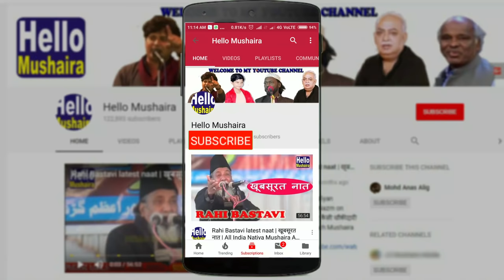Waqar Farazi New ghazal | आँख काफी हैं ये दीवाना बनाने के लिए | Uraina, Badaun mushaira 2019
Waqar Farazi in Uraina, Badaun mushaira 2019
All India Mushaira
Venue: Uraina, Wazeerganj Badayun U.P.
Convener-e-Mushaira: Hilal Badayuni
Nazim-e-Mushaira: Hilal Badayuni
Muntazmeen-e-Mushaira: Belal Shaikh, Nehal Shaikh, Riyaz Shaikh, Shameem Shaikh, Abid khan, tahir khan, Nasir khan